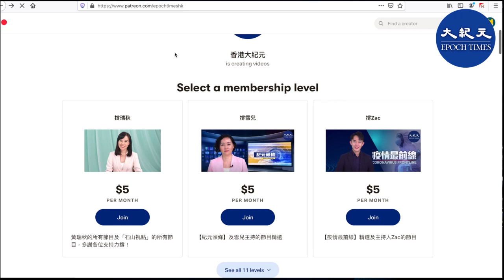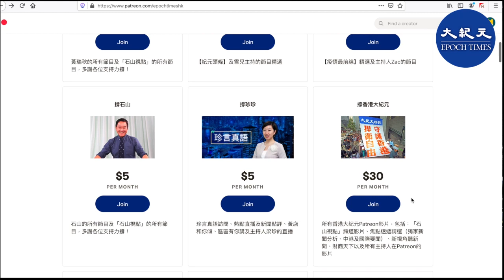時事人物/還原真相-馬雲-（粵語版- Hailey 主播）預告。馬雲可謂當今中國商界奇才，很多人都說他聰明絕頂，不過中國有句古話：「聰明反被聰明誤」，但願最近麻煩不斷的馬雲能夠解除煩惱。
責任編輯：艾米